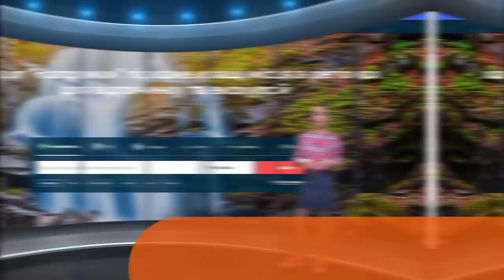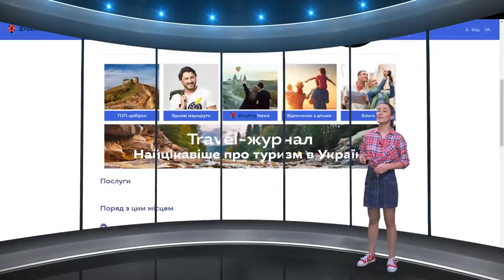Кицівська пустеля - "Tour de Ukraine" на Zruchno.Travel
Сахара під Харковом. Кицівська пустеля - знахідка для екстрималів. Геологи кажуть, що ці піщані бархани зовсім не типові для Харківщини. І відверто, це насправді не пустеля, а радше напівпустеля, утворена піщаними відкладеннями.
Кицівка - найближче до пустелі селище, яке й дало їй ім»я, розташоване менш ніж у годині їзди від Харкова, у Печенізькому районі. Унікальні піщані ж горби залягли у долині Сіверського донця.